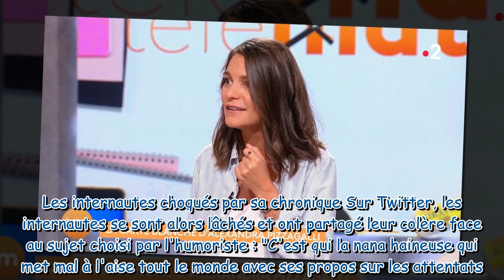Malaise dans Télématin : Julia Vignali et Maya Lauqué liquéfiées face au sketch choquant de leur hum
Malaise dans Télématin : Julia Vignali et Maya Lauqué liquéfiées face au sketch choquant de leur humoriste